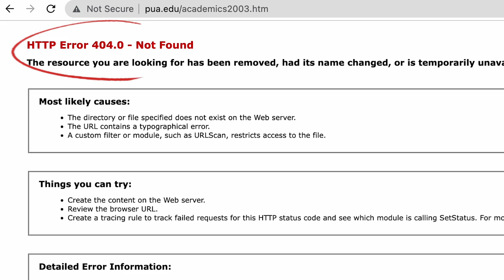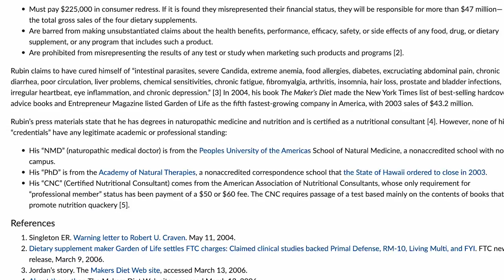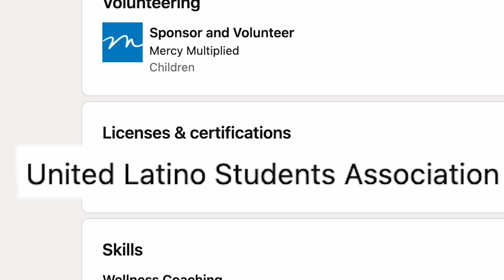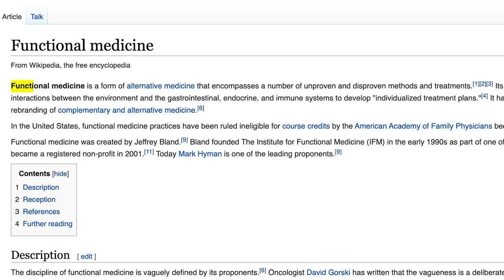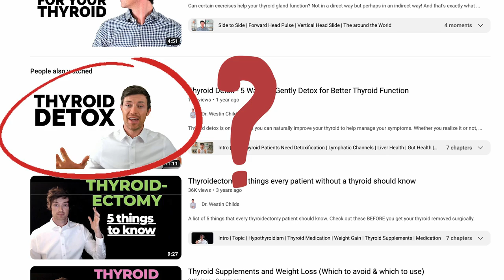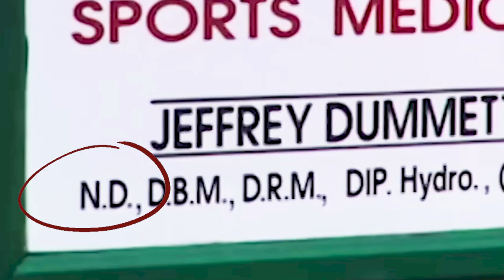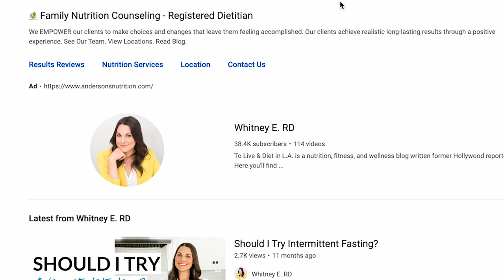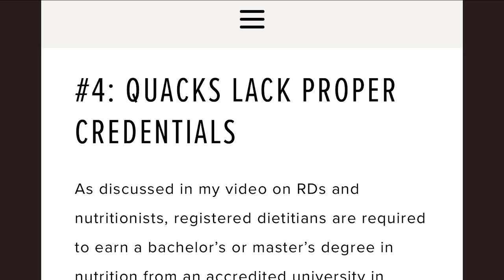Fake Medical Credentials On YOUTUBE | Quack Alert!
Before taking any medical advice on YouTube make sure that you know what their medical credentials are.  There are thousands of unqualified 'doctors' on YouTube who are portraying themselves as something that they aren't.  Arm yourself with the knowledge of how to spot a FAKE!